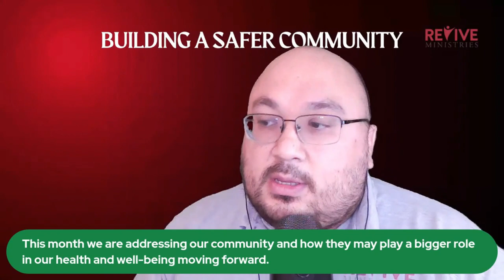Revive Ministries Podcast“Building a Safer Community” With Weronika Polańska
Welcome to Revive Ministries Podcast. This month we are addressing our community and how they may play a bigger role in our health and well-being moving forward. Today we have Weronika Polańska joining us again to share her insight with us today.

“Some people think they are in community, but they are only in proximity. True community requires commitment and openness. It is a willingness to extend yourself to encounter and know the other.”
– David Spangler

Service and community work hand in hand with the community. In a macro sense, living in a safe community feels nice. In a more micro sense, it can be the difference between feeling supported and not. Sadly, the number of people that surround us do not guarantee that we feel connected.

“Vulnerability is not about winning or losing. It’s having the courage to show up even when you can’t control the outcome.” – Brené Brown